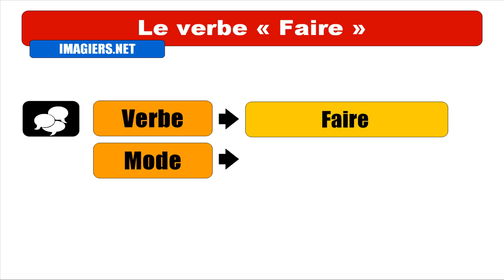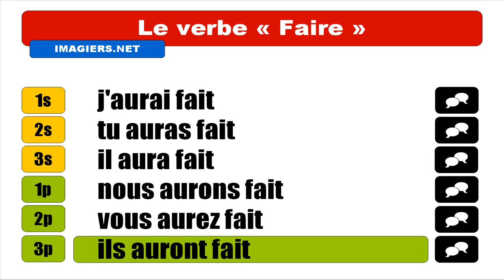Nauka francuskiego = Faire = Indicatif Futur antérieur